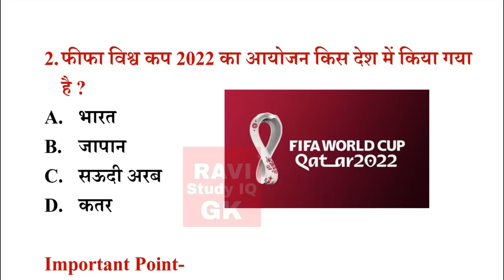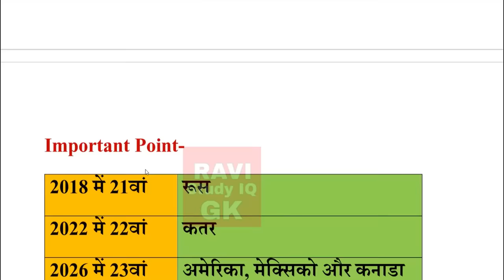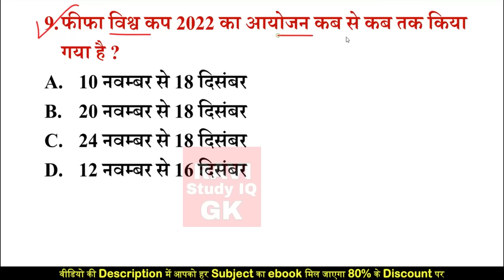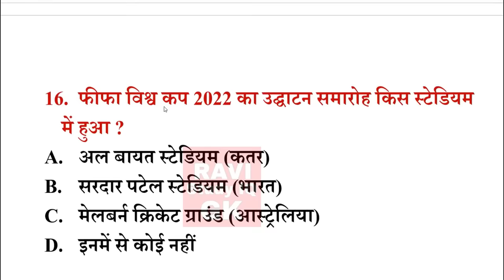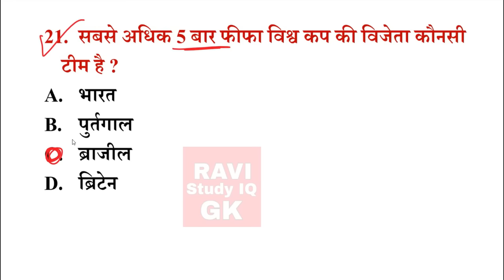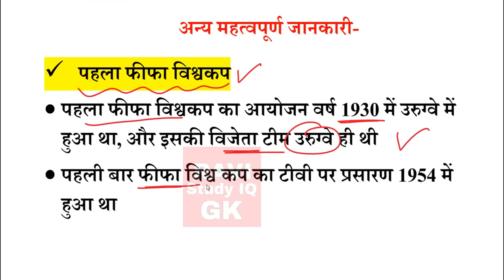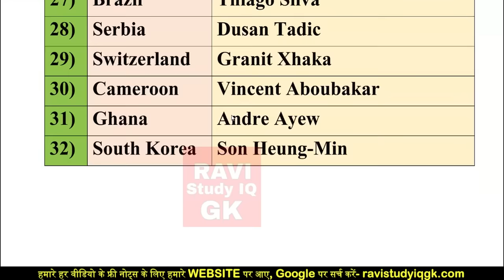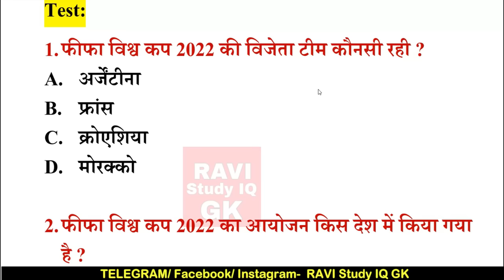FIFA World Cup 2022 Gk | फीफा विश्व कप 2022 | FIFA Important Question | Sports Current Affairs 2022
1) RAVI Study IQ GK
2) Current Affairs By RAVI
3) RAVI Aditi Classes (English Medium Channel)
4) Ravi Aditi Vlogs (रवि सर और अदिति मैम को LIVE देखें)
5) RAVI Books PDF (नया चैनल)

1) RAVI Study IQ GK

2) Current Affairs By RAVI

3) RAVI Aditi Classes (English Medium Only)

4) RAVI Aditi Vlogs

Additional Related-
फीफा विश्व कप 2022
फीफा विश्व कप 2022 विजेता
फीफा विश्व कप 2022 किसने जीता
फीफा विश्व कप 2022 महत्वपूर्ण प्रश्न
फीफा विश्व कप 2022 से संबंधित प्रश्न
फीफा विश्व कप 2022 से जुड़े अति महत्वपूर्ण प्रश्न